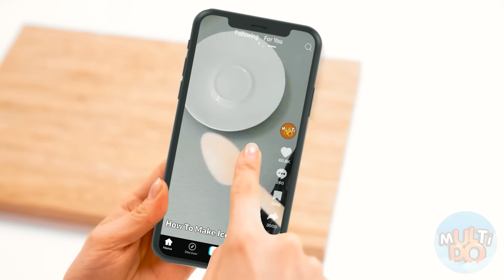Reto De Cocina Yo vs Abuela | Quién gana la guerra de la cocina de Multi DO Challenge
¡Hoy tenemos otra batalla culinaria en el canal! Mira este video y sabrás quién ganó.